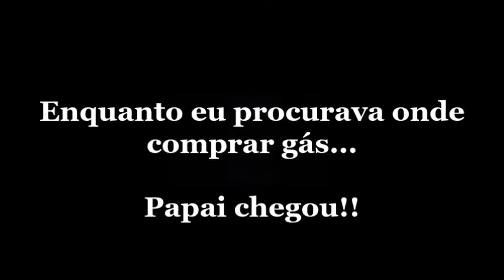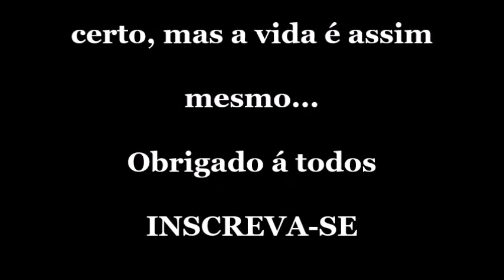Vlog/ Domingo sem gás/ O dia que tudo deu errado...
Era pra ser um domingo com um almoço da hora...
Mas como tudo na vida, temos momentos de má sorte kkkkk
Eita que diazinho difícil!!!